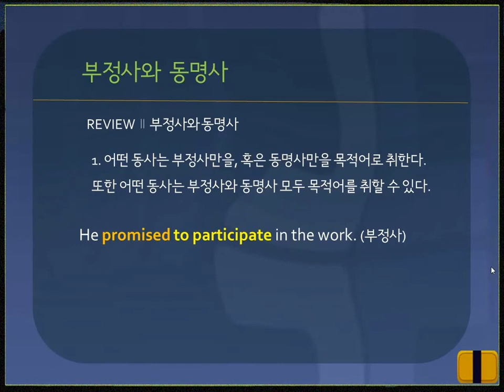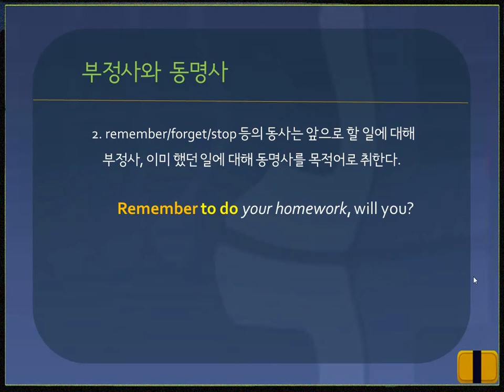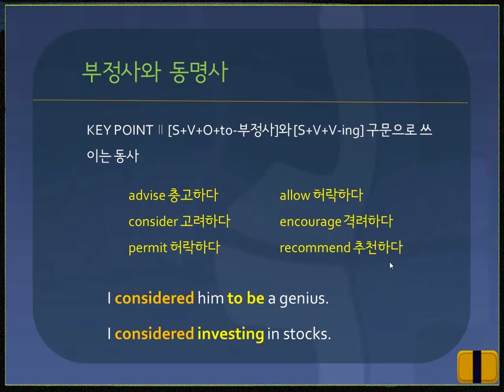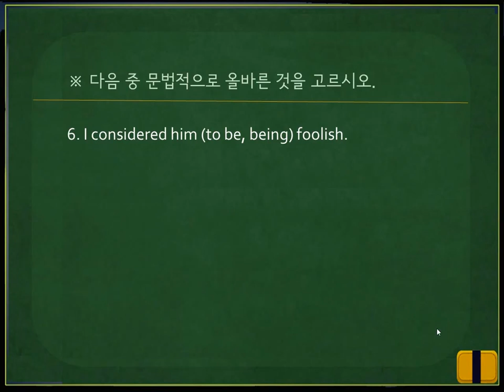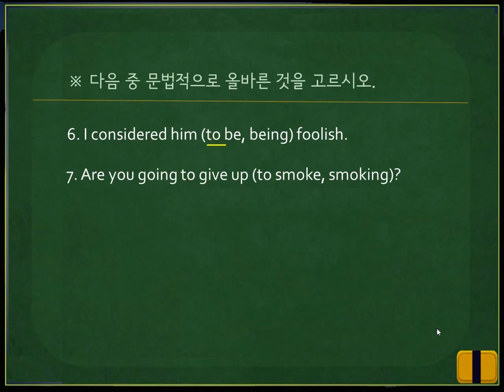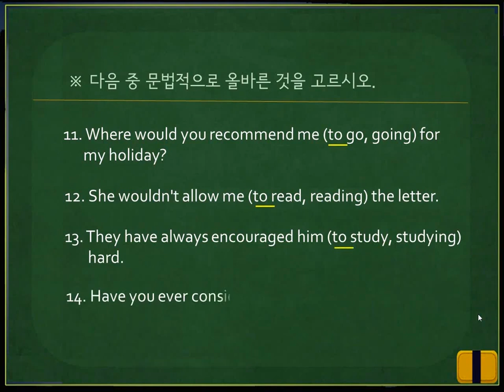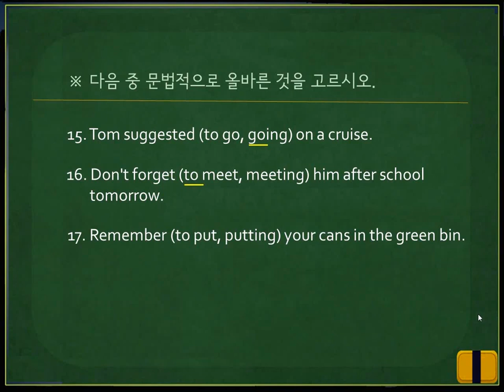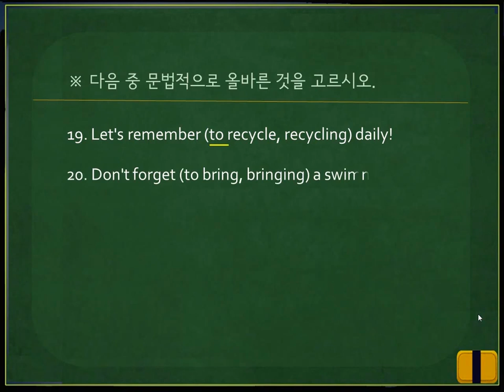[영문법 360] 283. 부정사와 동명사